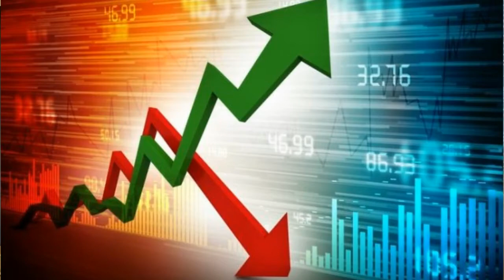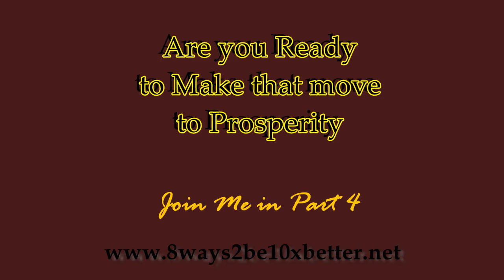Rashid Hill Talks: 3 Moves to leave stress for more success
This is Rashid Hill's story.  Join him in his journey to a new life. He speaks about how he uses his coaching skills to help his clients get results.  He has worked with networking marketing leaders internationally to attract a new mindset to influence their business.

In this video he is giving you some great tips about attracting quality connections in your life.  These are essential to anyone that is starting a business or seeking to build a powerful team of serious networkers.

If you’re struggling, confused and truly tired of less than epic results…then be sure pay attention.

Today I want to talk to you only if you’re ready to get results and get started working on your best future.  See there are 3 moves I use to help my clients get the results they want.     So I’m not going to tell you that I’ve tried it all and can change everything for you…and I now have the perfect life.
 Sure I’m doing rather well …
Here’s the thing.  I don’t know it all but I do know one thing.  There are 3 moves that you can implement right now…
YOU CAN…
1. Influence and connect,
2. Have passive attraction,
3. Transmit confident competence.